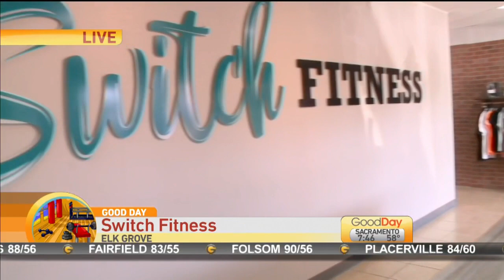Switch Fitness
Lori Wallace is at Switch Fitness this morning working on those summer muscles.